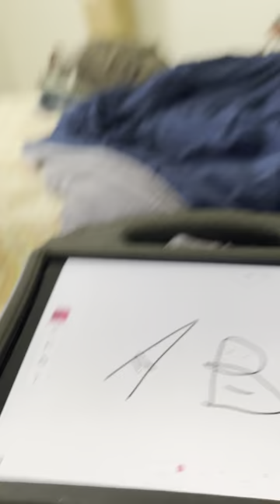Harrison's Swedish Alphabet